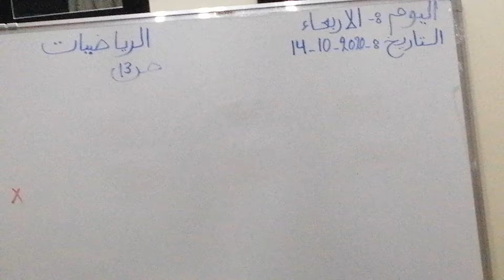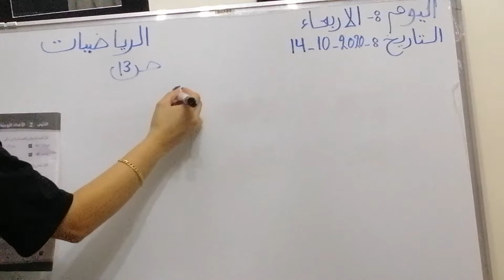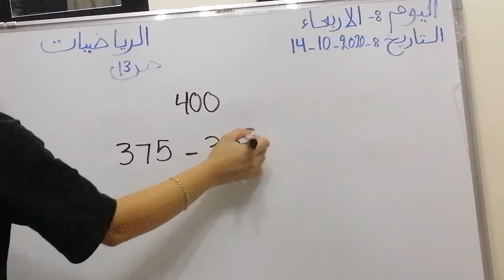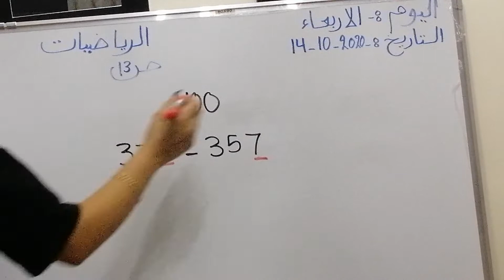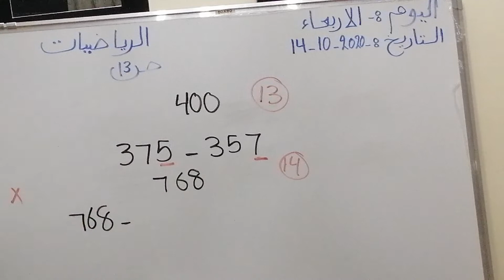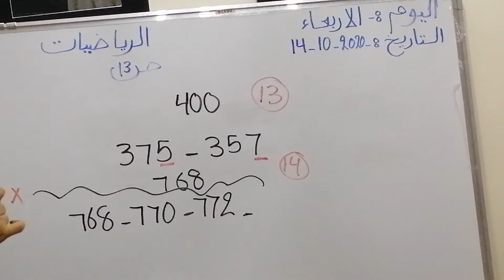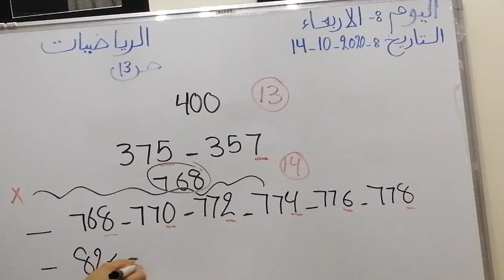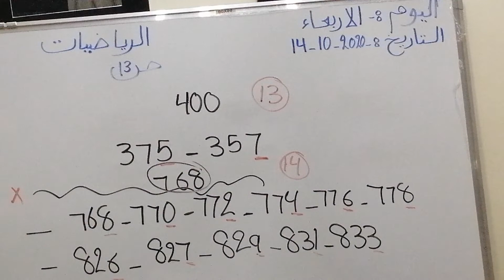October 14, 2020